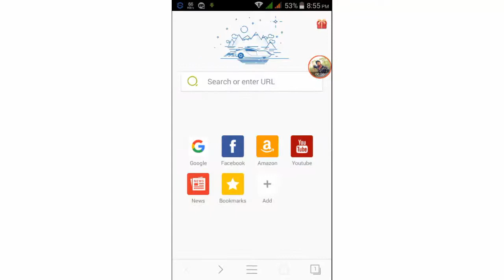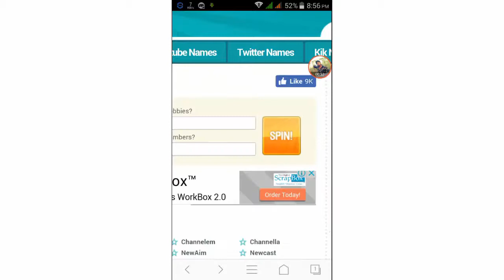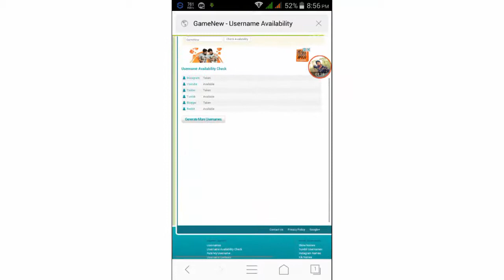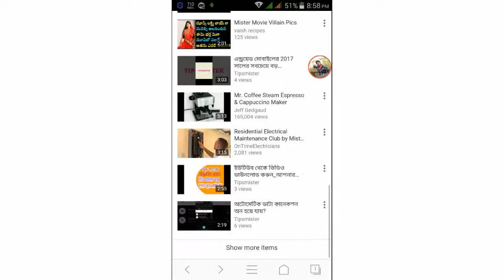কিভাবে YouTube চ্যানেলের সুন্দর নাম নিবেন।How to Choose New YouTube Channel name _bangle Tutorial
how to select youtube channel nameHow to Choose youtube Channel name

✔ হ্যালো বন্ধুরা, আমি সব সময় আমার চ্যানেলে ভাল কিছু ভিডিও দেয়ার চেষ্টা করি। যে ভিডিও গুলো দেখে আপনারা কিছুটা হলে ভাল কিছু শিখতে পারেন। আপনাদের সাপোর্টে আজ এই পযন্ত আসতে পেরেছি। তাই আগামীতে ও আমার এই ক্ষুদ্র Channel কে সাপোর্ট করে যাবেন।

Content idea : Maruf Mamun

Video edited :Maruf Mamun

, technology videos are uploaded here, many do not know how to take a Nice Name for You.

Video create :MC Mamun
Idea.               Mc Mamun
Channel : TechnicaL MamuN